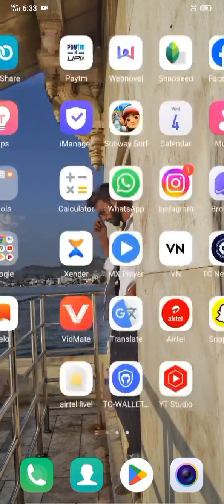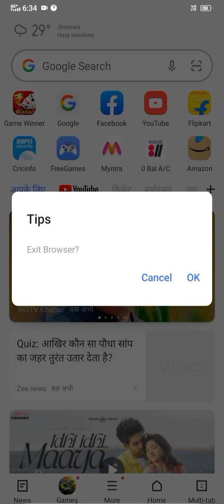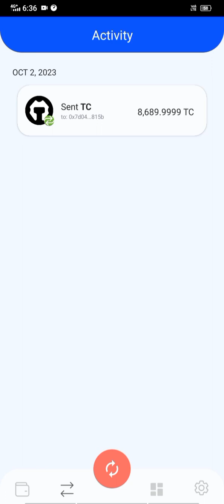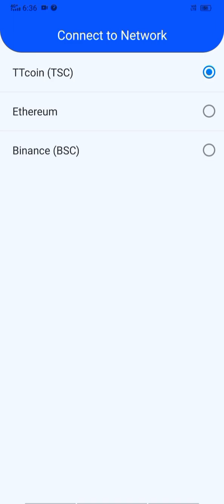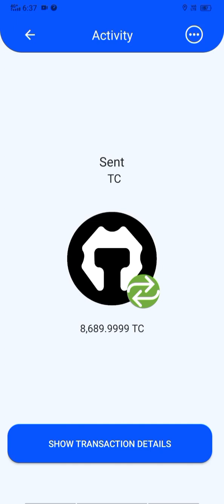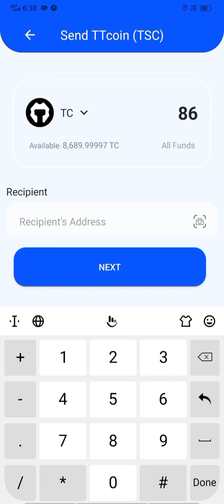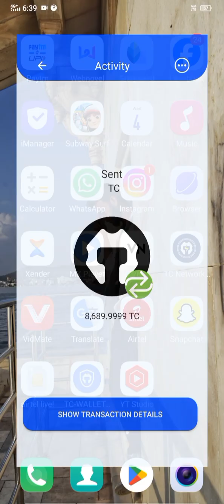TC NETWORK SE PESE KESE NIKALE